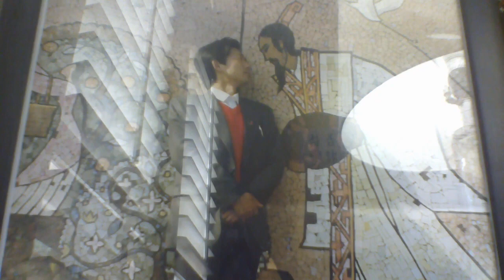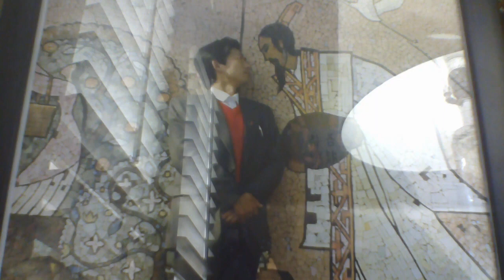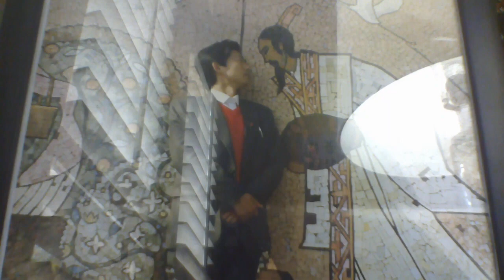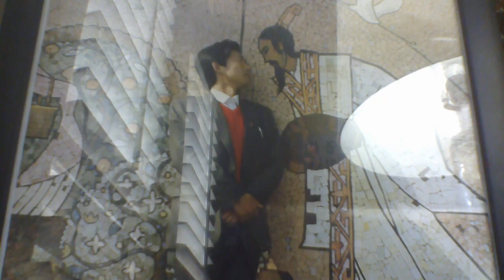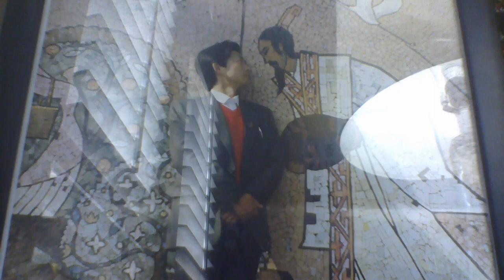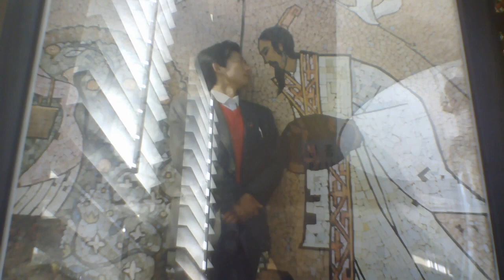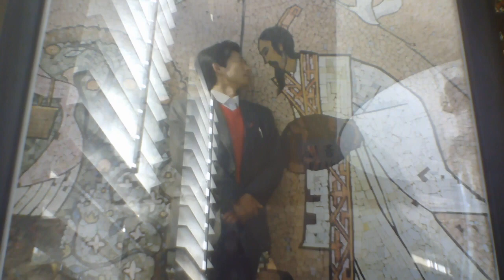Modern Chinese History 2 by Professor Liu Zheng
Warlord rule and the Beiyang's government, the early United Front, the Nanjing government, prosperity and freedom in the early years of the Republic of China, the rise of the peasant movement and the emergence of the Chinese Communist Party

The English lecture notes for this video were written by Professor Liu Zheng, a famous historian and doctor of Japanese literature, and he himself hosted an academic lecture in 2018. He has successively served as a professor at Wuhan University in China, a professor at Renmin University of China, a professor at East China Normal University in China, a researcher at Aichi Gakuin University in Japan, and a researcher at Kyoto University in Japan. He is an internationally renowned authoritative scholar on Chinese history and language.